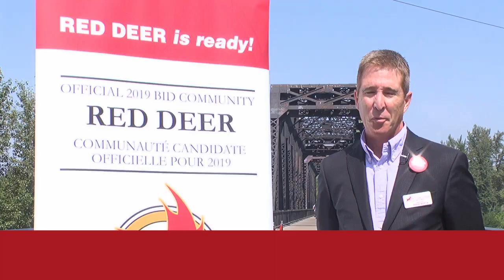Red Deer is Ready - Part 2 - 2019 Canada Winter Games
Part two of the Red Deer is Ready video in support of hosting the  2019 Canada Winter Games.